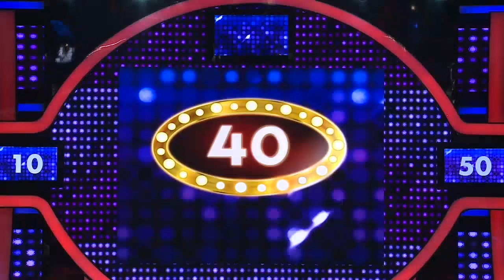Apakah berhasil Aiman N Friend's menyapu bersih? - PART 1 - Family 100 Indonesia 2019